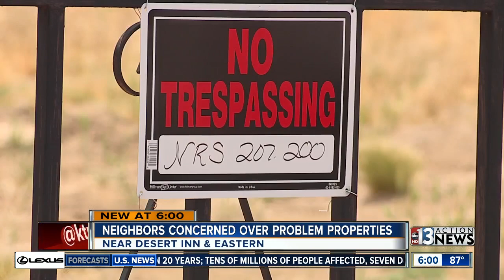Man who calls himself 'Jesus' causing problems in Vegas neighborhood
Neighbors on the east side are blaming a couple of  "problem properties" for attracting some unwanted people.